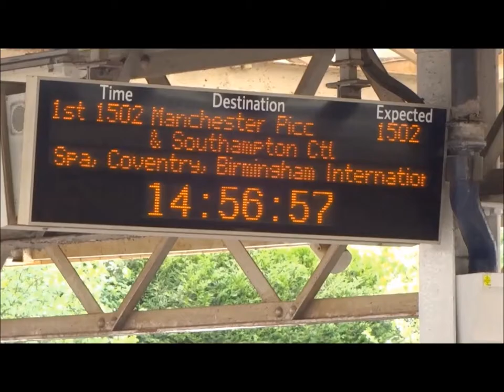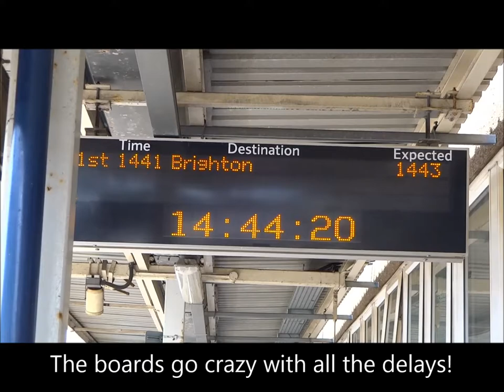SOU34 at Eastleigh - Diverts, Delays, and lots of ECS!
Hey Guys!
Last week I went to Eastleigh to see the VSOE train, but I got more than I bargained for, when An Extensive Signal Failure at Haslemere meant all Waterloo trains to/from Portsmouth Harbour were diverted via Eastleigh.

I was also there with.

Make sure to stat tuned to us for August!

This is SOU34.